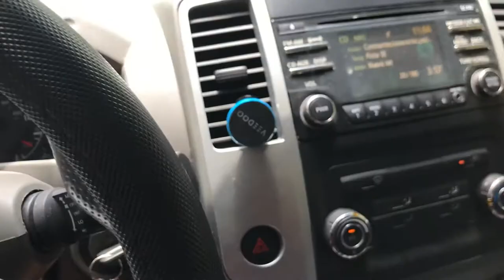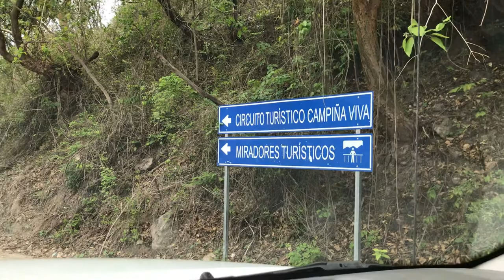Carretera Metapan a Santa Rosa Guachipilin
Lugares nostálgicos de Santa Ana El Salvador